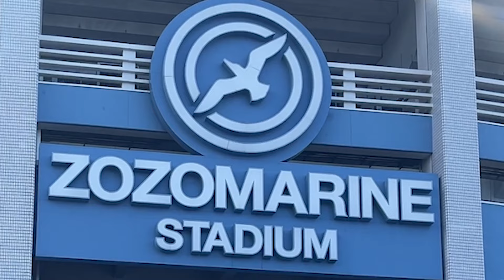【自分たちを超えてゆく。】千葉ロッテマリーンズ＆DAIチャンネル 開幕前日ショートpv